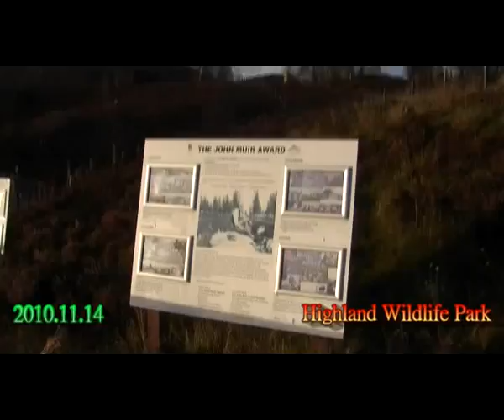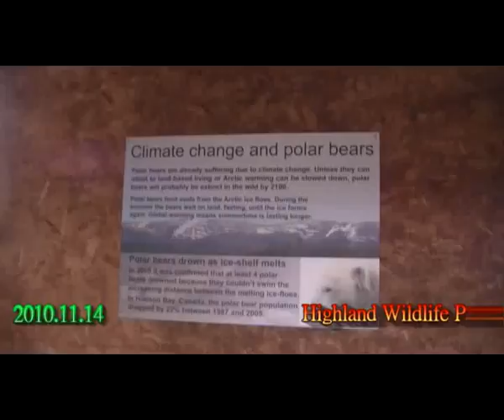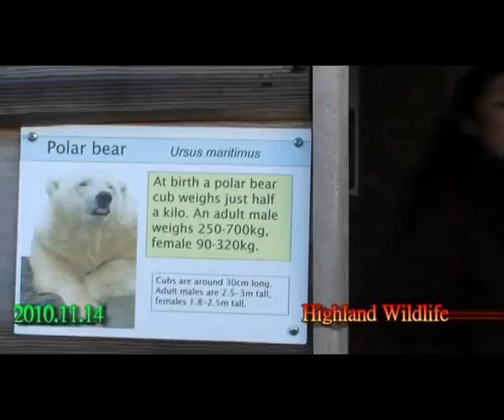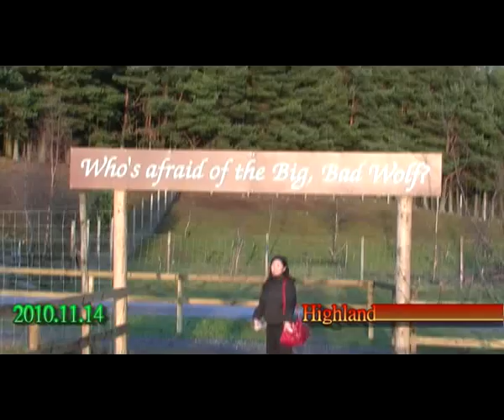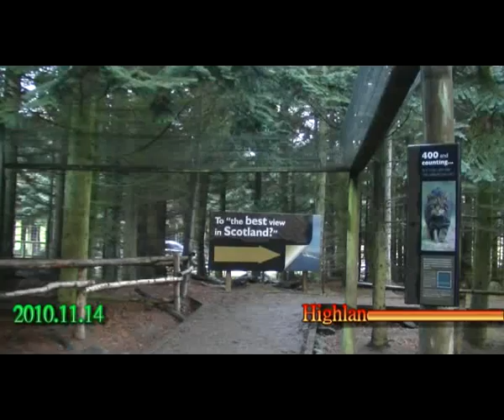The Highland Wildlife Park, Scotland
We made a visit to a safari park on 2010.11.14. The Highland Wildlife Park is situated in Kingussie, about 3 miles north of Newtonmore, Scotland. The animals in the park's collection are for the most part extremely endangered, such as badgers, red foxes, Soay sheep, Highland cattle, polecat, Bactrian wapiti, Chinese grey goral, Mishmi takin, red panda, Himalayan tahr, Carpathian lynx, Afghan urial, European elk, Himalayan snowcock, polar bear etc.